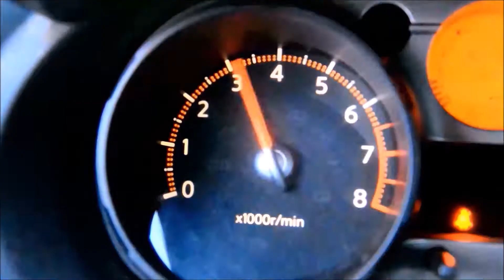Новини з боксу B.S.Motorservice